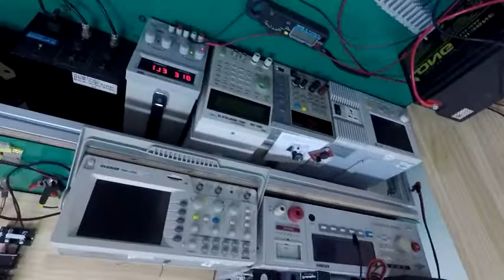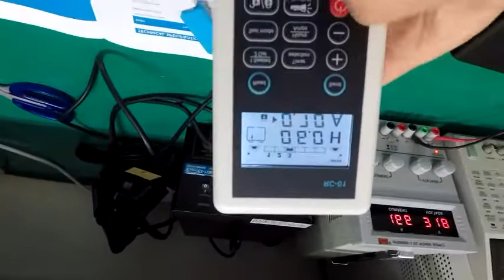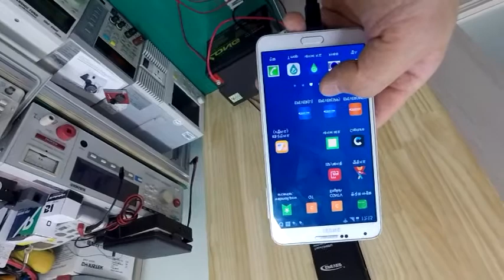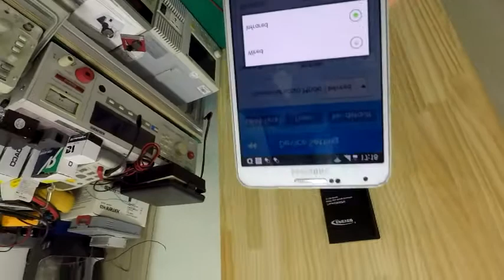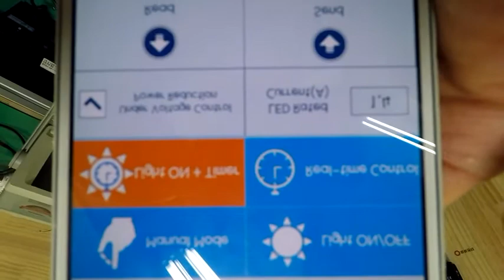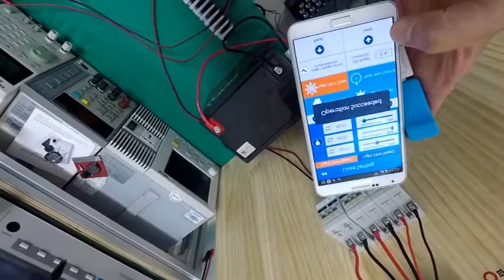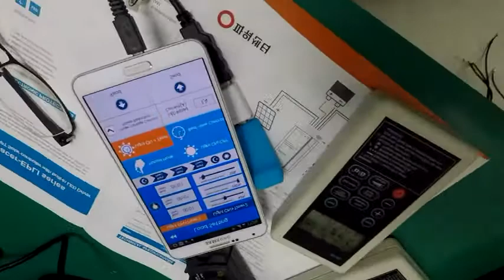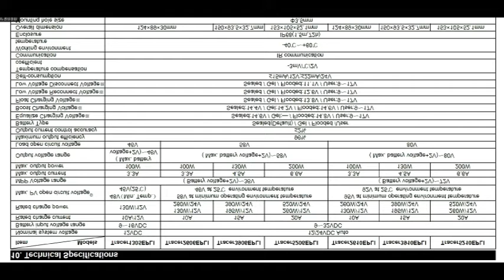태양광 가로등(보안등) 컨트롤러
태양광 발전을 위한 태양광 모듈, 컨트롤러 제품을 공급하고 있습니다.